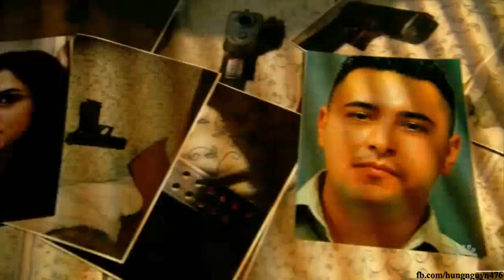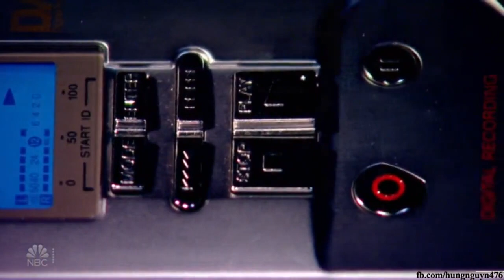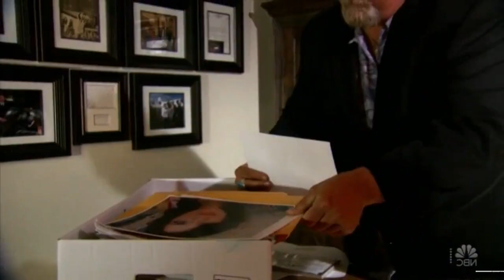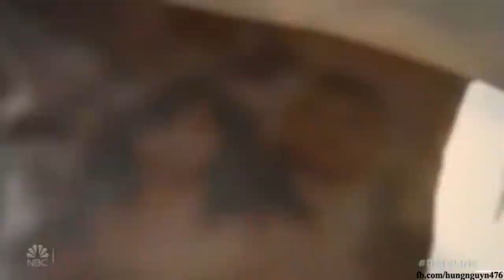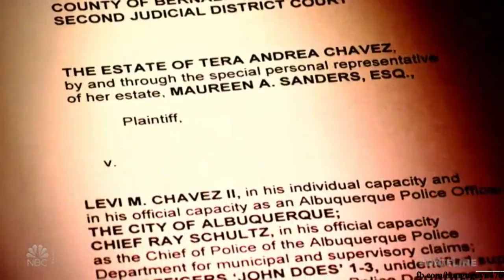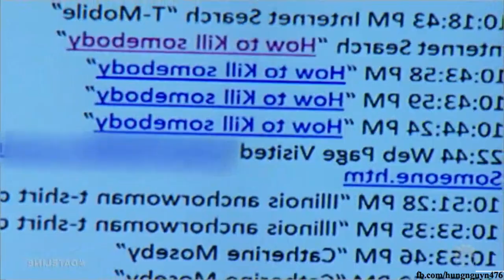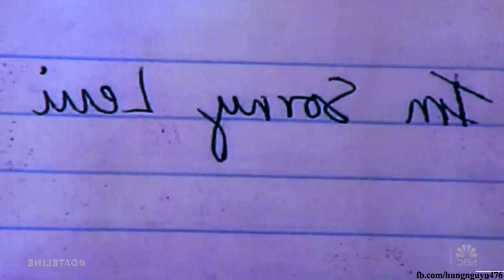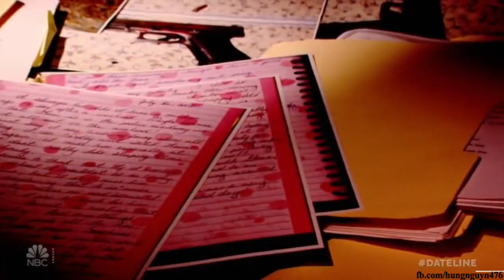The Officer’s Wife